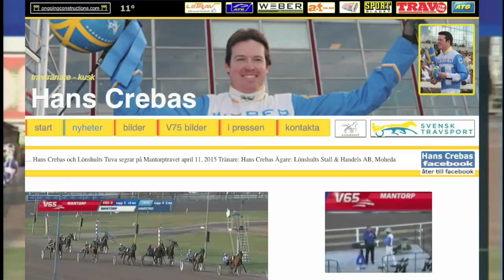Hans Crebas och Lönshults Tuva segrar på Mantorptravet april 11, 2015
Tränare: Hans Crebas - Hästskötare: Tilly Swaerdens
Ägare: Lönshults Stall & Handels AB, Moheda